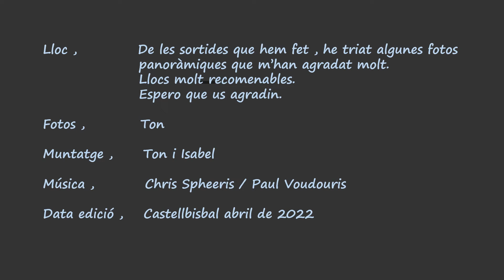Paisatges en Panoràmica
De les sortides que hem fet , he triat algunes fotos
 panoràmiques que m’han agradat molt. Llocs molt recomenables.
 Espero que us agradin.